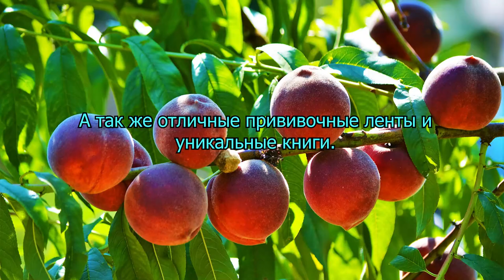Апорт Алмаатинский в Сибири. Сад Железовых.